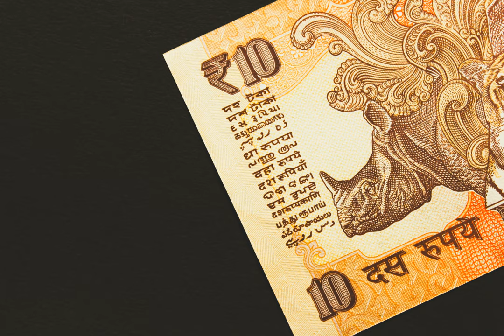monetary policy - Why can money be described as "government non-interest bearing debt"